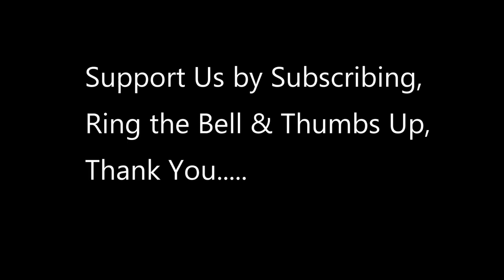NATO Performs Short Air Defense Drills Next Door to Russia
C Battery, 1st Battalion, 174th Air Defense Artillery Regiment, demonstrates their ability to deploy rapidly and with lethality during a live fire exercise

vid credit to  Pvt. Caleb Minor
5th Mobile Public Affairs Detachment